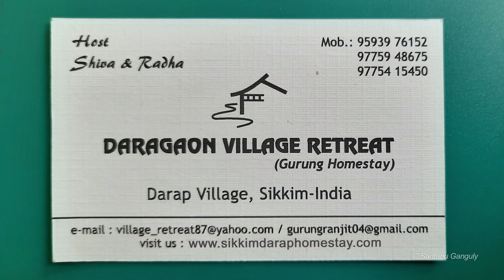Darap Village near Pelling ~ West Sikkim ↑ Travel Vlog No. 86 with Santanu Ganguly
A Musical Travelogue

✩ Google Location → Daragoan Retreat (Gurung Homestay)
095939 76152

Power Bank
Power Hard drive
Portable Hard drive
Memory card for Gopro
Memory card for Camera
Memory card for Drone

My Big Hat